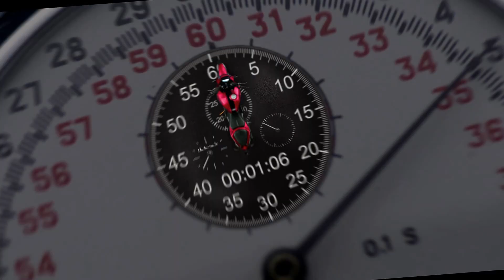TVS Apache - Engineered by the stopwatch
Director: Tharaq Andrews
Producer: Rahul Jain
D.O.P: Rakesh Singh
Production Company: Borealis (borealis.in)

Agency: McCann Worldgroup
Clientt: TVS Motor Company

Line Producer: Gemma Fonseca
1st A.D: Shoba Mohapatra
Art Director: Twisha

Post Production
Offline Editor: Aman Kumar Shukla (Prime Focus)
Online Editor: Ravi Sharma
Colourist: Tony Ford (Nube Cloud)
Sound Designer: Farhad K. DadyBurjor
Post Production Supervisor: Kuddus